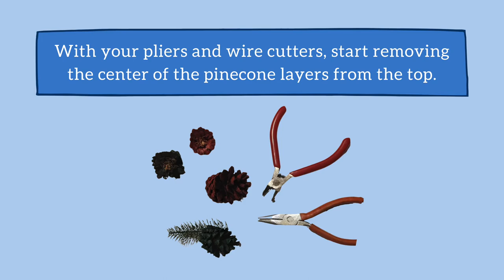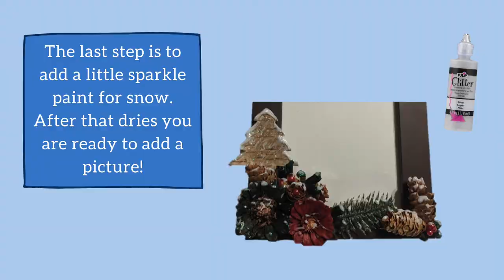Make It & Take It Workshop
Need a fun way to display some of your Winter photos? This week for Make It & Take It Workshop we are making a Winter Picture Frame. Have fun!